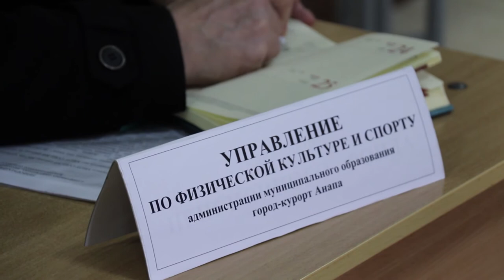Мобильные приемные развернули в Анапе